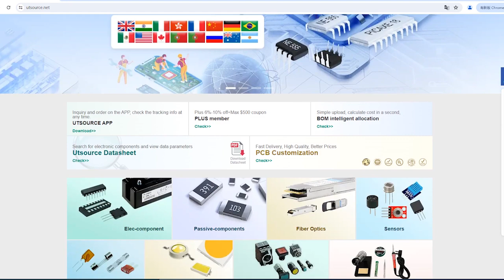SN75177BP electronic component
Manufacturer Part Number:SN75177BP
Brand:Texas Instruments
Package / Case:DIP-8
Category:Integrated Circuits (ICs)
Warranty:100% Perfect Functions